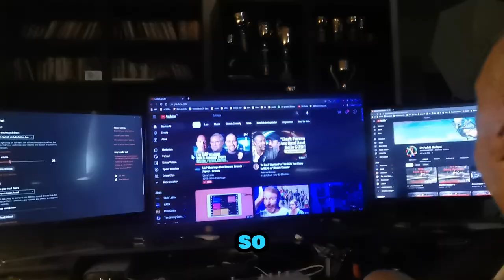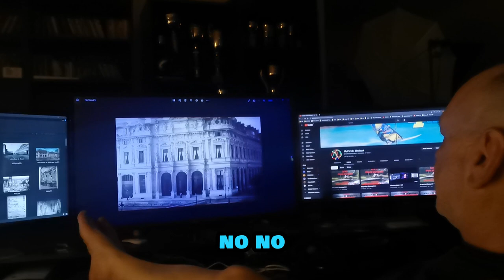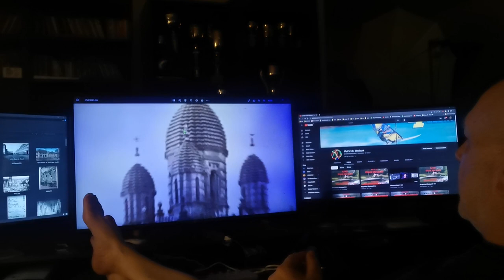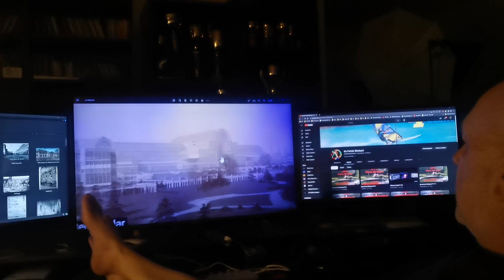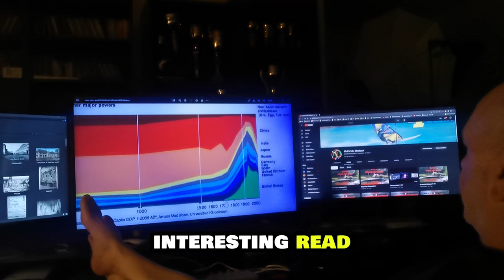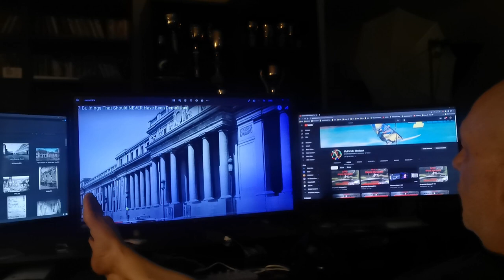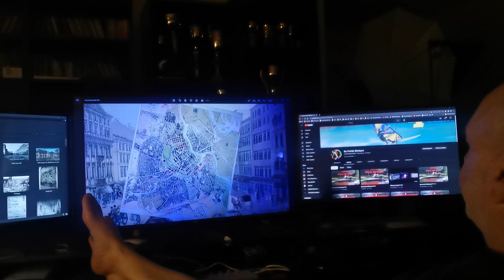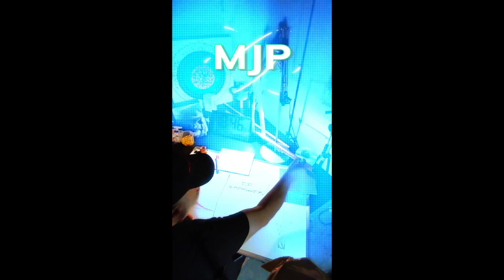C NEWS watch along 01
Old World Wonders